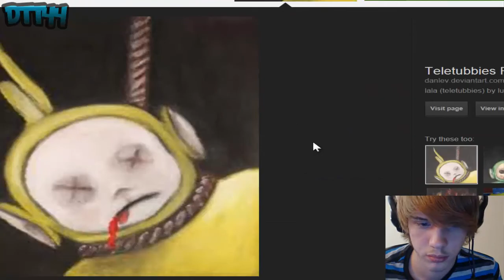SlendyTubbies w/Donttrythis44 - WHY DID I PLAY THIS?!? O_o (Facecam)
O_O Why do I do this? Never playing this game again lol :P I hope you guys enjoy, watch to the end or watch the end for a little special thing xP Love you guys, thank you for watching! Love you guys!